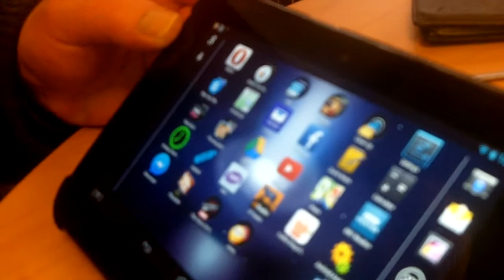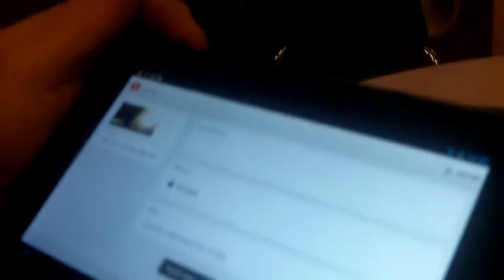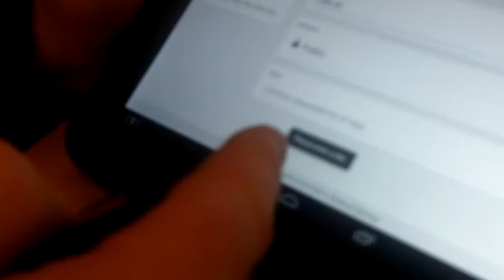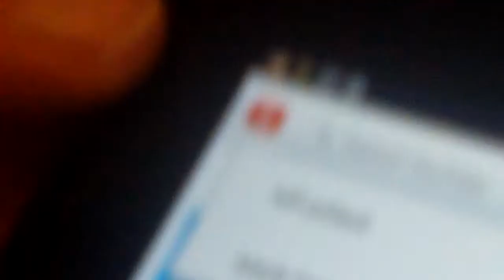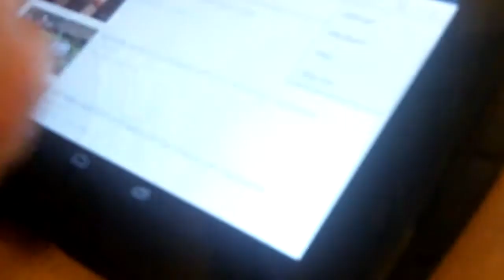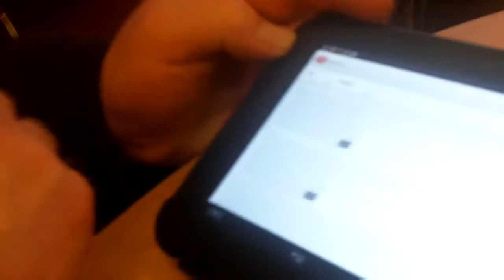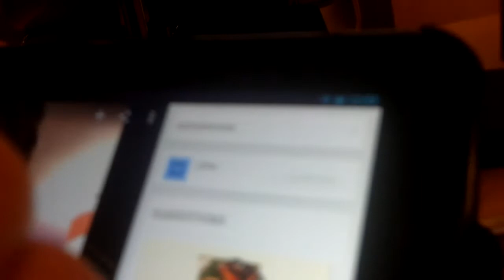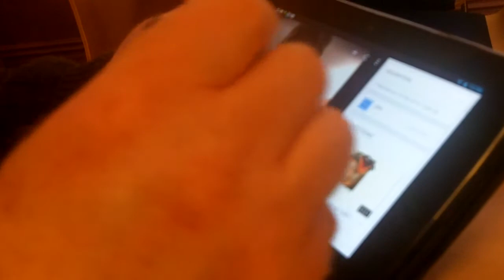The Making of Caff 55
Recorded on a Kodak Zi8 this is the full file for the making of Caff 55 at Cafe 55 in Exeter. Caff 55 was recorded and uploaded from a Hudl. We could not find a way to choose Creative Commons on a Hudl. Please add comment if you know how to do this. Later we will explore the remix button.